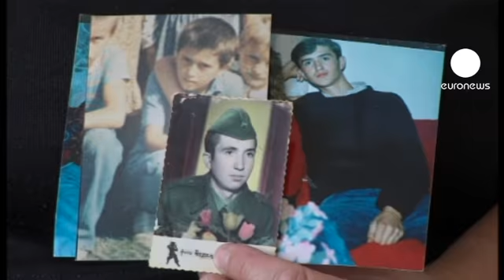'Mladic gave me chocolate': Srebrenica boy remembers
In the wake of the arrest of Ratko Mladic, more survivors of the horrific events at Srebrenica have been telling their stories.

Fear of the Bosnian Serbs' advance took hold well before the general's forces captured the town. Thousands of civilians had fled to the UN peacekeepers' base in nearby Potocari, hoping to find shelter.

Fadila Efendic was one of them. She remembers people were terrified of what the Serbs might do to them. It was while she was being held in a factory near the base, that she saw Mladic.